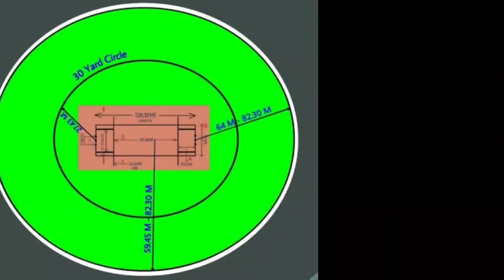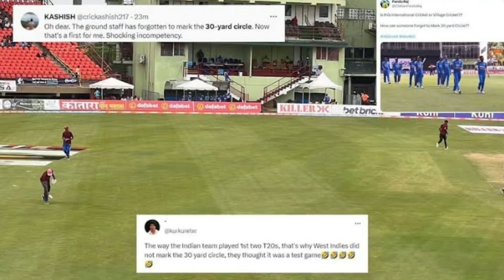3 வது டி20 - கடைசி ஓவர் சர்ச்சை ! மைதான திரையில் தோன்றிய தோனி ! திடீர் பரபரப்பு ! IND vs WI 3rd T20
IND vs WI 3rd T20 Pandya refused tilak varma fifty, and 30 yard circle missing video